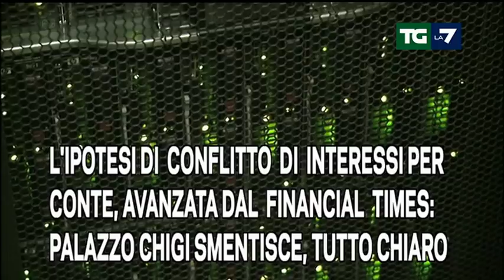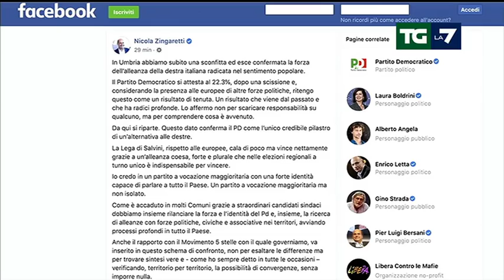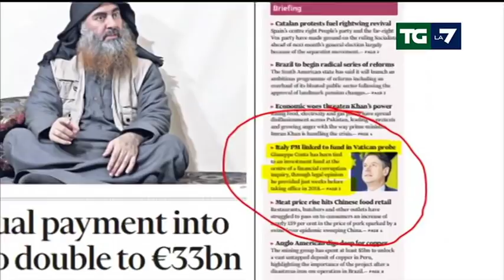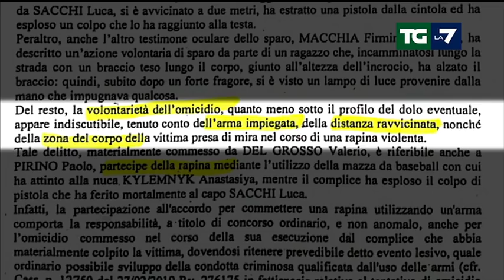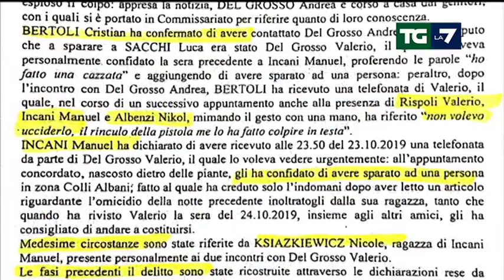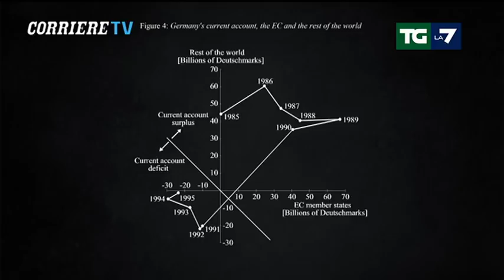Edizione delle ore 20.00 del 28/10/2019